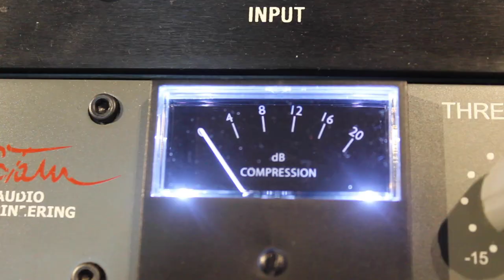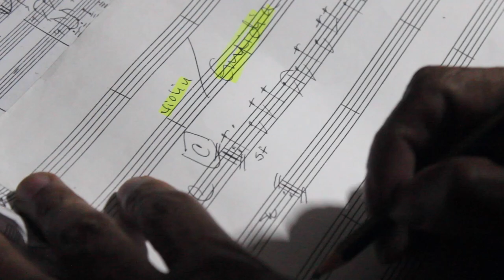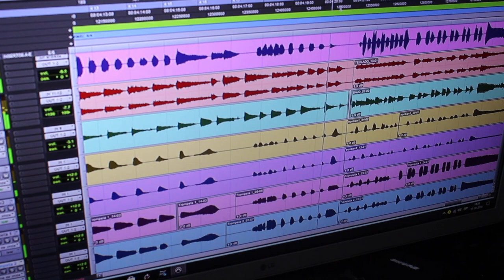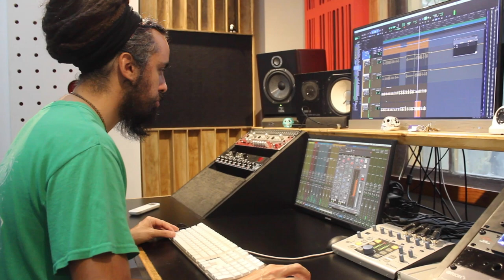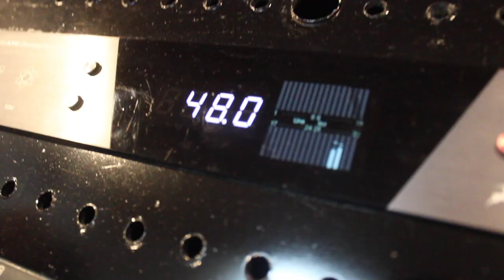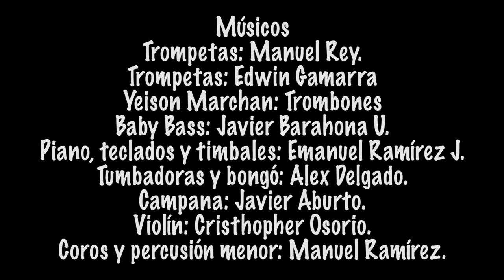Dos Mil Veinte - Manuel Ramirez [Official Video]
Single: "Dos Mil Veinte".
Album: "Salsa de Avanzada".
2021.

Autor, compositor, arreglo y vocal: Manuel Ramirez.
Trompetas: Manuel Rey - Edwin Gamarra.
Trombones: Yeison Marchan.
Baby Bass: Javier Barahona U.
Piano, teclados y timbales: Emanuel Ramírez Jaramillo.
Tumbadoras y bongó: Alex Delgado.
Campana: Javier Aburto.
Violín: Cristhopher Osorio.
Coros: Manuel Ramirez.
Percusión Menor: Manuel Ramirez.
Guitarra Acústica: Manuel Ramirez.
Tres Cubano: Manuel Ramirez.

Grabado en:
Solis Estudio. (Septiembre 2020 a enero 2021).
Ingeniero de grabación: Alex Delgado.

Grabación, mezcla y master:
M2O Studio. (Febrero y marzo 2021).
Matías Malinarich Orozco.
Manuel Ramírez.
Emanuel Ramírez.
Louie Ramirez J.
Ingeniero de grabación: Matías Malinarich Orozco.

2021.